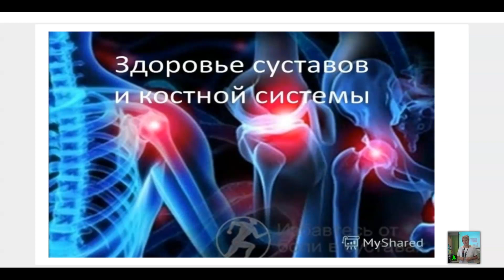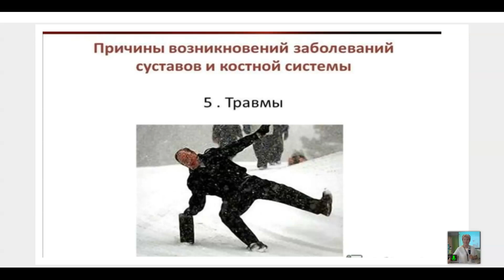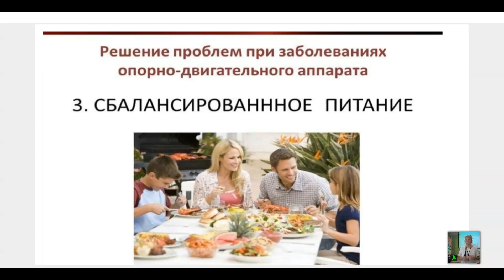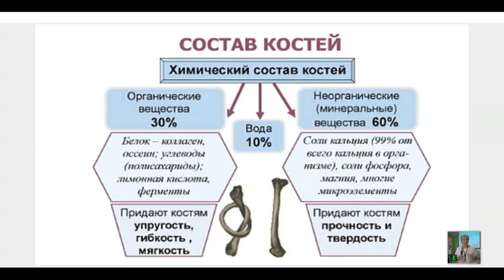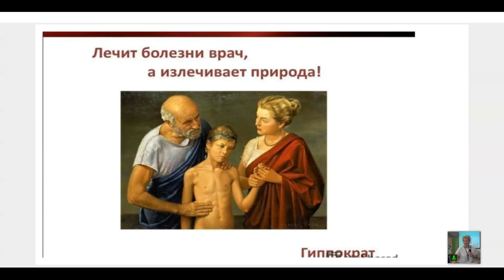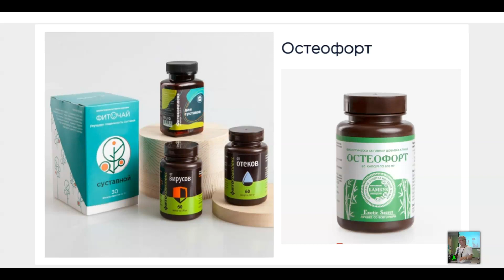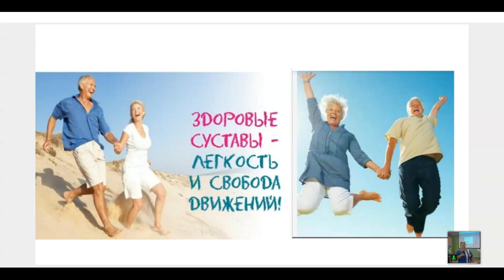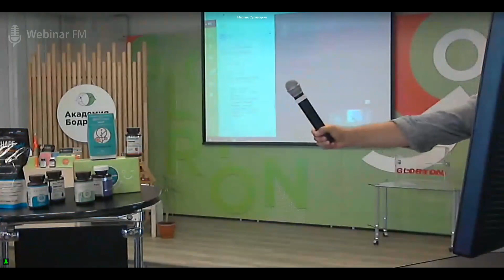Как защитить суставы с набором эффективных фитокомплексов и эфирных масел Глорион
Современные проблемы с опорно-двигательным аппаратом и причины
 Что  делать, чтобы ваши суставы никогда не подводили вас и не заставляли менять свои планы
Летнии АКЦИИ  "Активное лето" и  простое и выгодное предложение для всех.
Истории и отзывы о продуктах Глорион
Ведёт - координатор ГЛОРИОН, консультант ресурсного состояния, диетолог-консультант  Каверина Наталья
АКАДЕМИЯ БОДРОСТИ